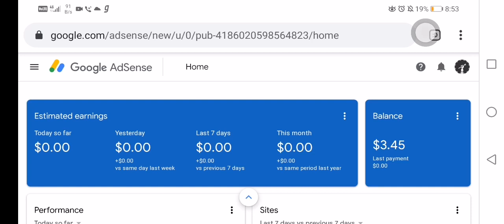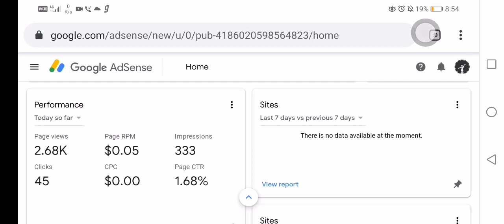Adsense Cpc rate is zero youtube earning decrease😐